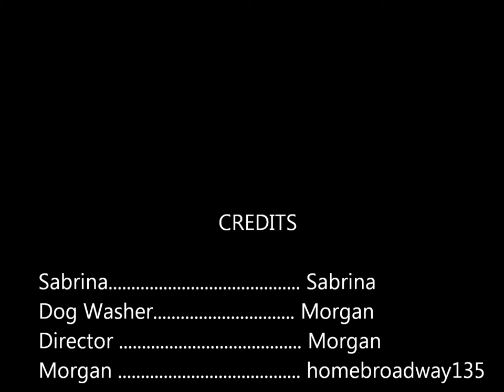Sabrina's Bath Time!!!